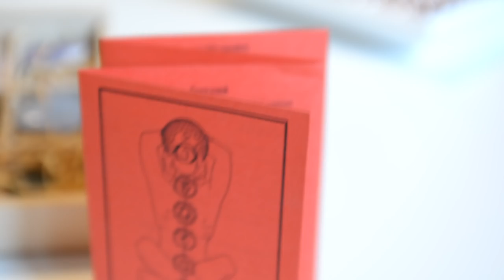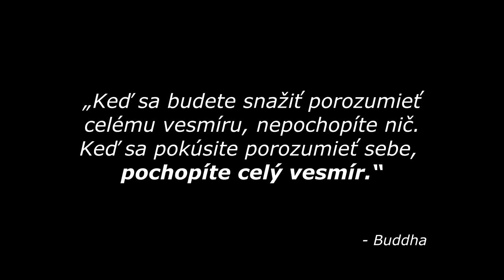Polodrahokamy - Sila Minerálov (láska, úspech, šťastie, zdravie)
Ako fungujú liečivé kamene? Ako si vybrať ten správny liečivý kameň a minerál pre vás? Kamene pomáhajú pozitívne ovplyvniť váš život. Oblasť financií, lásky, sebavedomia, duchovného napredovania, ale aj úspechu a meditácie. Čo potrebujete zlepšiť? Ako si vybrať správne liečivý kameň? Všetko sa dozviete na webe

► Chceli by ste jednorázovo podporiť tvorbu videí finančným darom?

Na tomto účte nájdete inšpiráciu, motiváciu, osobnostný rozvoj a mnoho iného. Snažím sa zdieľať všetko, čo ma zaujalo alebo mi pomohlo. Veľmi rád si vypočujem názory iných ľudí.